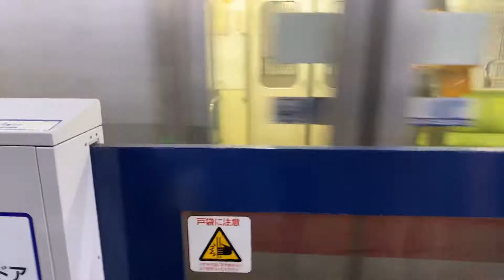Pinoy life in tokyo japan after work